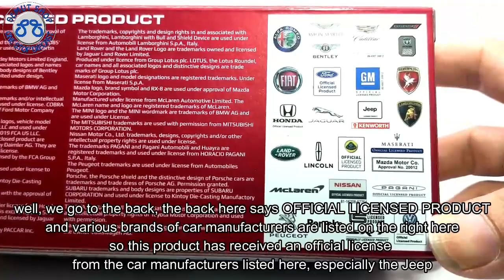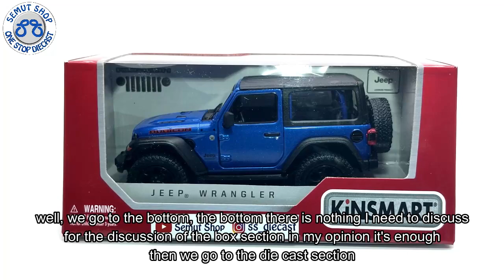Kinsmart Jeep Wrangler Hard Top metalic blue Miniatur Diecast Mobil Jeep Wrangler Unboxing review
Miniatur Mobil Kinsmart Jeep Wrangler Rubicon

- Ukuran lebih kurang Panjang 12.5cm Lebar 5.5cm Tinggi 5.5cm Skala 1:34

Tomica Indonesia
Kinsmart Indonesia